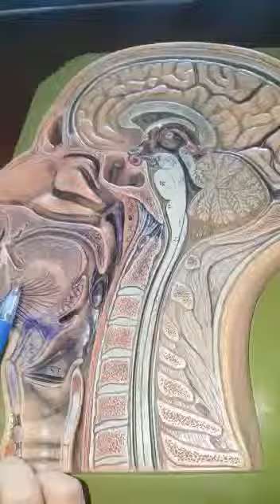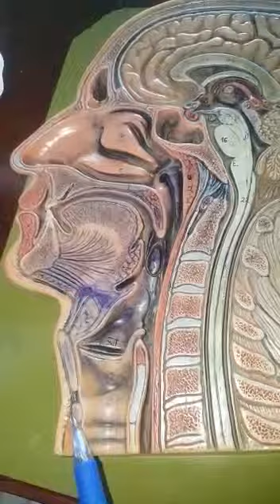head and neck sagittal section (2)